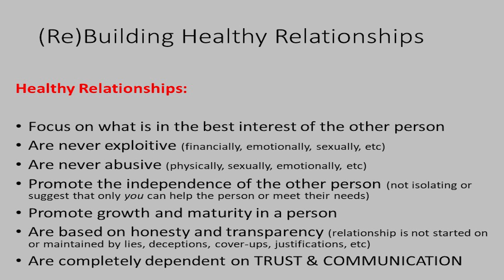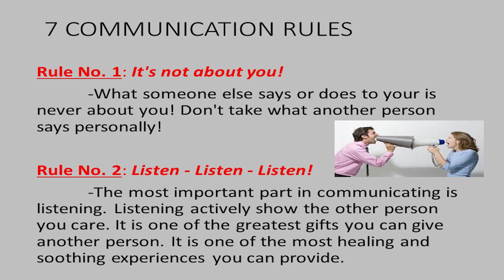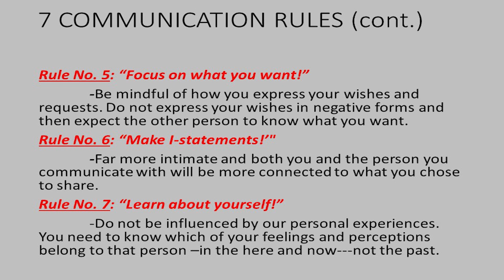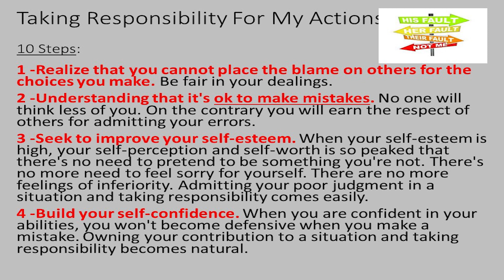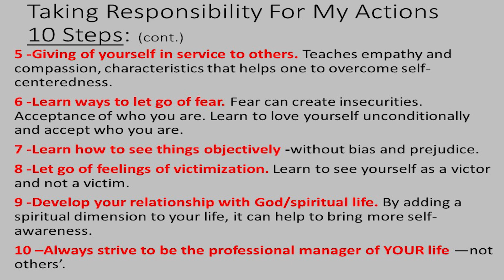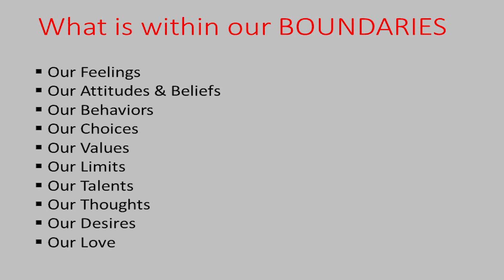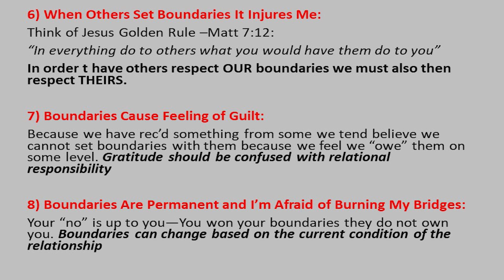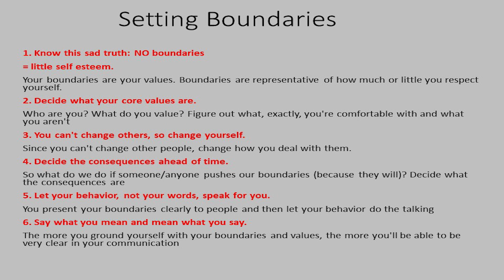Family Day Training - Boundaries & Repairing Relationships - Oct 2019